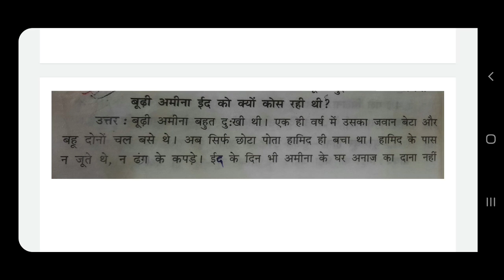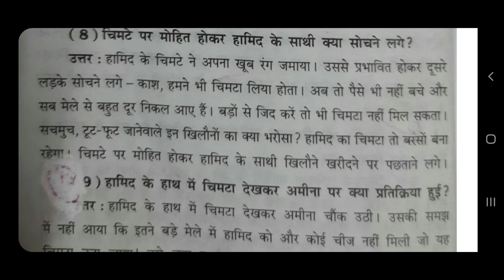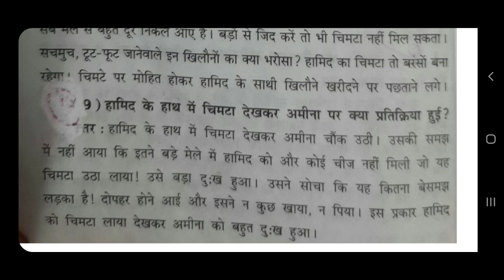NCERT l HINDI l STD-8 I DT - 19/9/2020